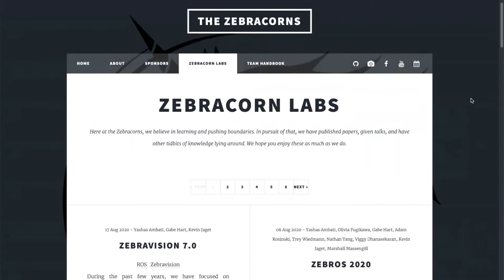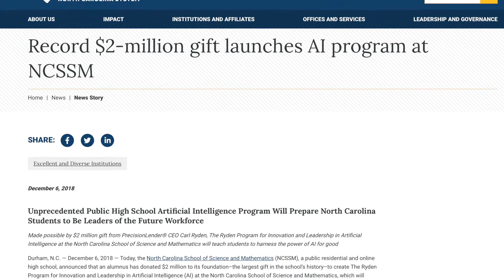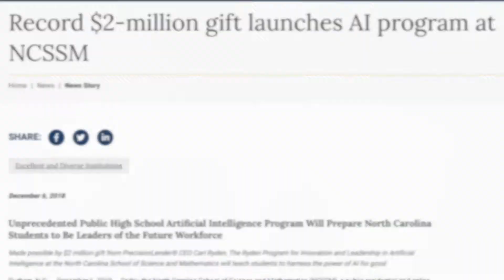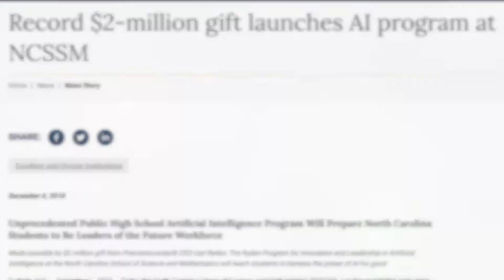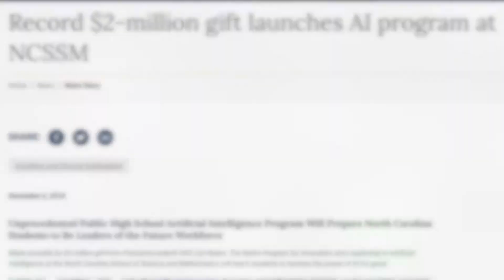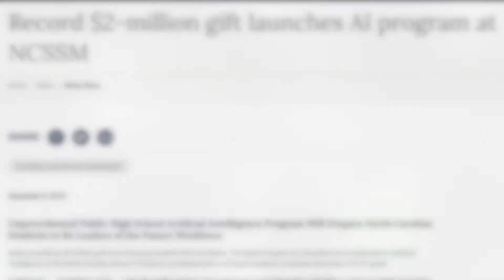The Zebracorns - ROS World Video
The Zebracorns - FIRST Robotics Competition Team 900 - presented our work with ROS at ROSCon 2018.  There, we described our first few years of work using ROS with a team of high school students.  Since then, we’ve continued to expand our use of ROS on the team’s 2019 and 2020 competition robots.  We’ve upgraded to ROS Melodic —including using it on Windows for driver control and feedback of the robot during competition—  and we added support for new sensors from our sponsors Analog Devices and Terabee. Plus, our robot now uses spline-based path generation and following. We’ve implemented particle filter localization using beacons sensed from machine learning object detection.  Aside from the improvement to the code, we’ve also seen the benefits ROS brings to our team’s programming culture. The modular design enforced by ROS allows more students to add to the code than ever before.  Implementing a cleaner design of actionlib code has simplified our automated robot actions and made the code easier to understand for new team members.  Perhaps most importantly, the skills our graduates take with them have enabled them to get research and internship positions as they continue in higher education.  Please enjoy our video contribution to ROS World and follow our latest exploits at team900.org.